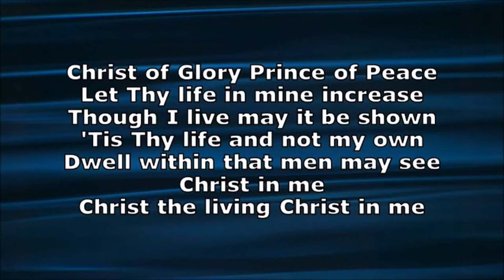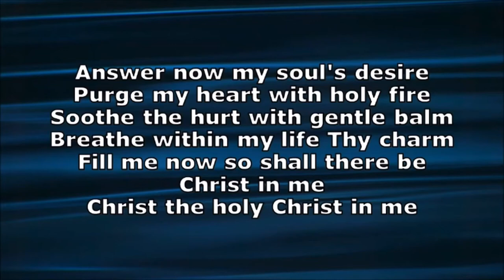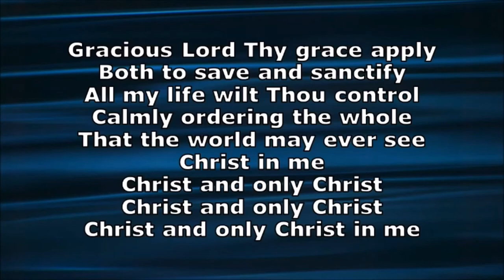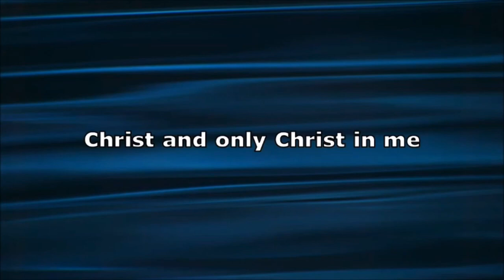Christ In Me - Colin Fairclough & Yvonne Field [Lyrics]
SONG:  Christ In Me

COMPOSED BY:  Colin Fairclough & Yvonne Field

SUNG BY:  International Staff Songsters

TYPE:  Lyrics